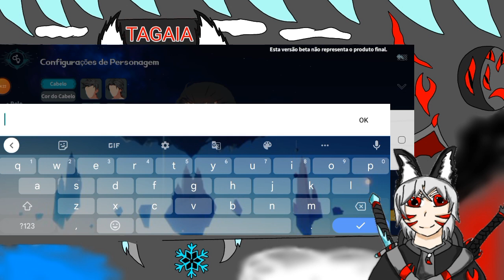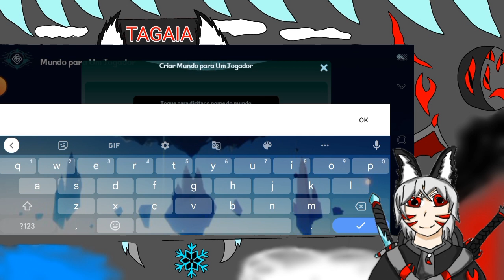A SAGA DO EREN TARZAN VOLTOU! dawlands #1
minha chave pix pra quem quiser doar qualquer quantia para ajudar o canal:

45c5b1ac-1d58-43cb-b515-a26e94dc148a